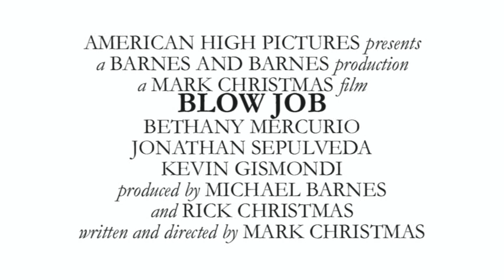"Blow Job" a film by Mark Christmas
Short teaser I did while bored just to make one.